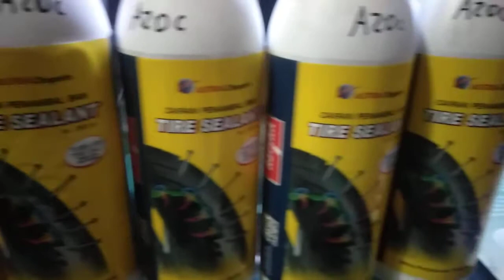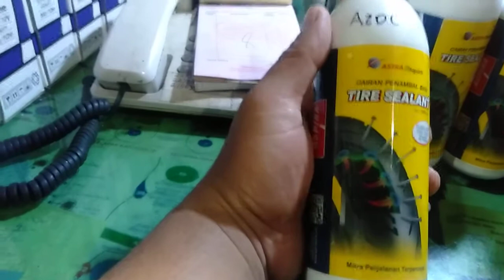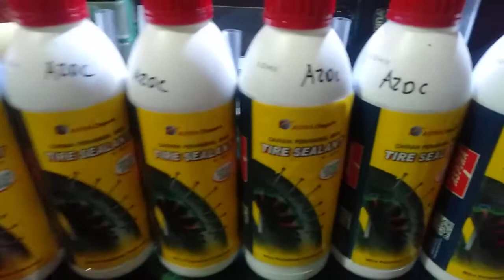CAIRAN BAN TUBLES DIJAMIN BISA NAMBAL SENDIRI